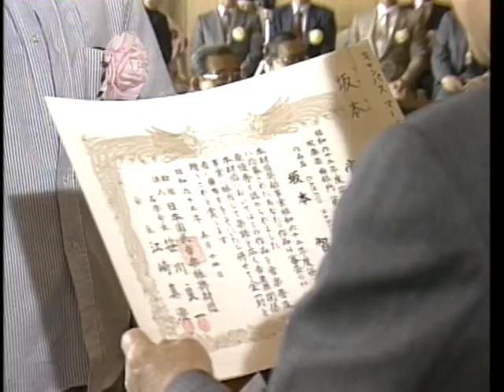【笹川良一】昭和62年度 笹川賞創作曲入賞式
昭和62年度　笹川賞創作曲入賞式。笹川記念会館にて。